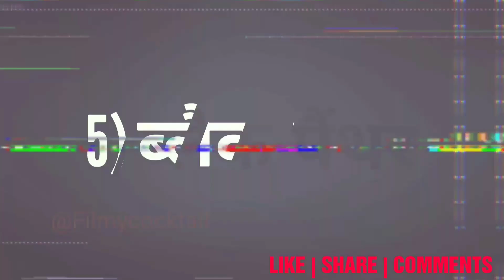Hollywood Top 5 Films 2018 | Hollywood Top Grossing movie 2018